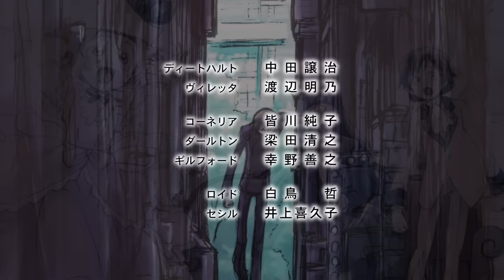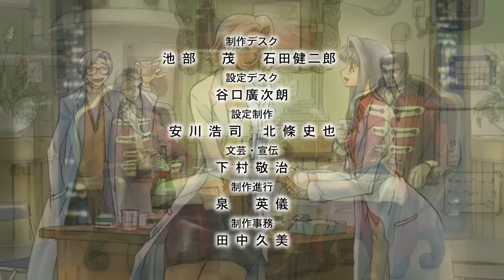Code Geass - Ending 2 [HD]